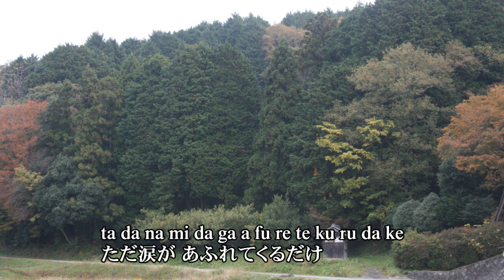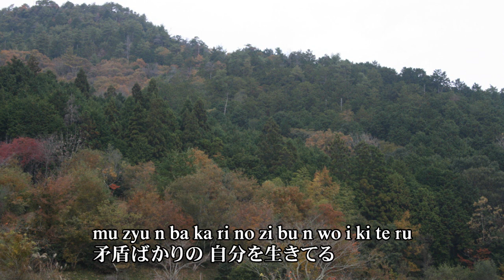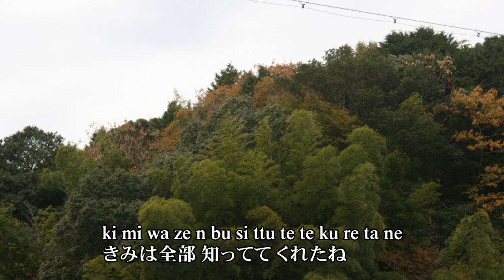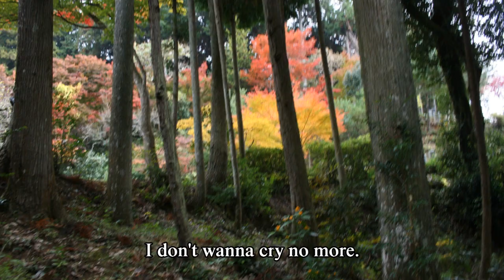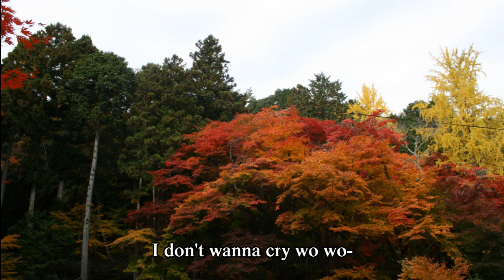アニメ BLOOD+から 「CRY NO MORE」 をピアノ伴奏、FULLバージョンで歌ってみました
アニメ　BLOOD+から　「CRY NO MORE」　をピアノ伴奏、FULLバージョンで歌ってみました。アニメ曲を海外の方も日本語で歌えるように？字幕は　ローマ字と日本語の併記としています。伴奏は、ギターでジャズ風にしています。